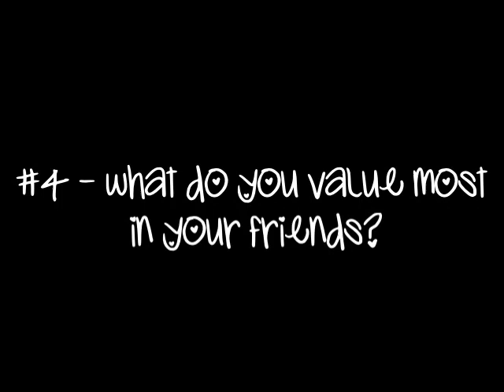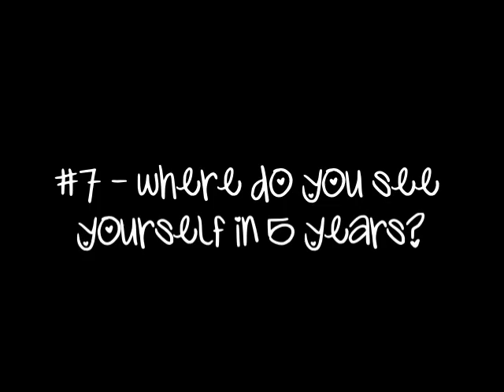Burnside Vlog #1: Q&A with New Roomies! ;)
Amber convinces the Burnside girls to answer her Q&A so they can get to know each other again.  Part 1 of 2.